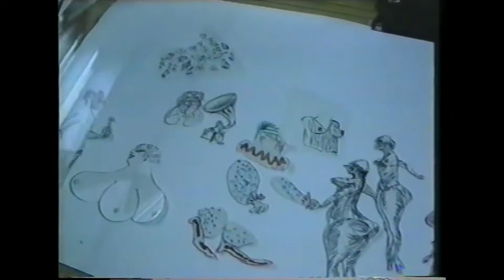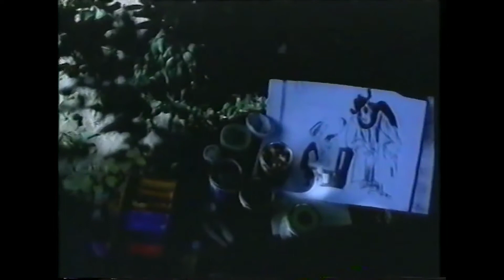ARCHYVAS: POLVERONE Andrey Khrzhanovsky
"Polverone" - liet. saulės dulkės, tai dokumentinių filmų ciklas, kurį kūrė Tonino Guerra. Tai susitikimai su trimis, skirtingų sričių menininkais ir jų kūrybinėmis erdvėmis.

Šiame susitikime Tonino Guerra lankosi animatoriaus Andrejaus Chržanovskio studijoje, kur jiedu kartu sukūrė animacinį filmą, pagal Federico Fellini piešinius.

Video yra rodomi fragmentai iš A.Chržanovskio kurtų filmų.

Komentuoja - Lora Guerra.
Video parengė - Elena Kairytė.

Projektą parėmė Lietuvos kultūros taryba.